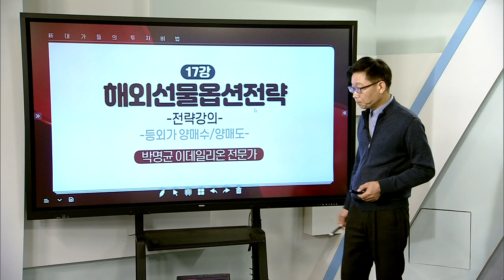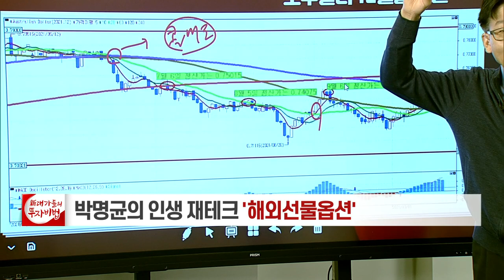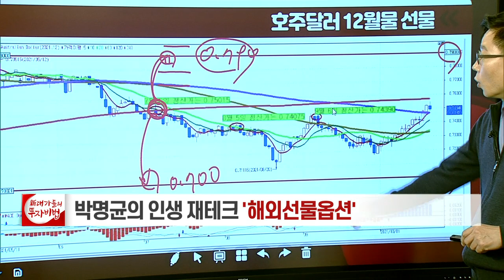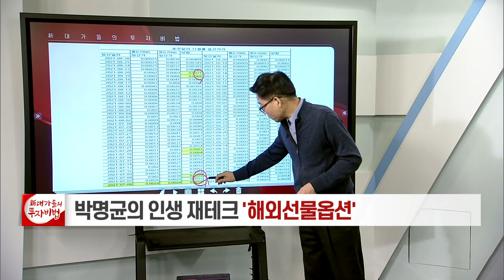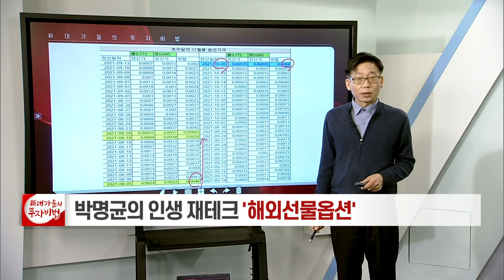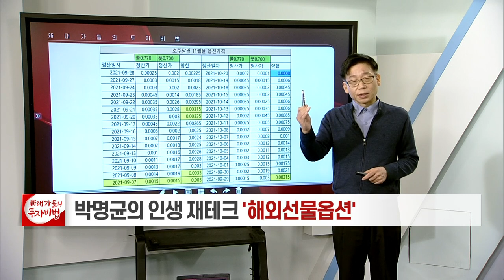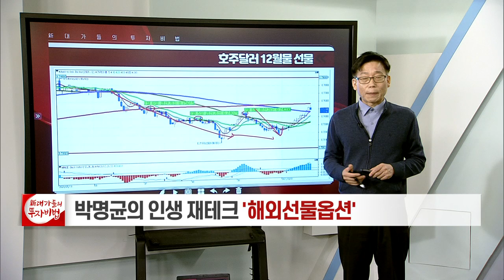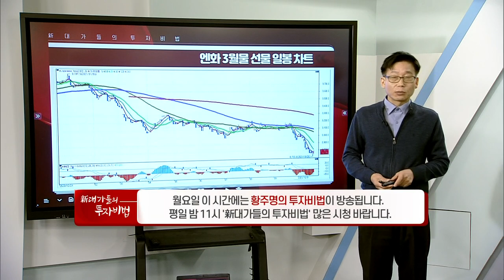등외가 양매수/양매도_박명균의 인생 재테크, 해외옵션매도 17강_대가들의 투자비법 (20211022)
등외가 양매수/양매도